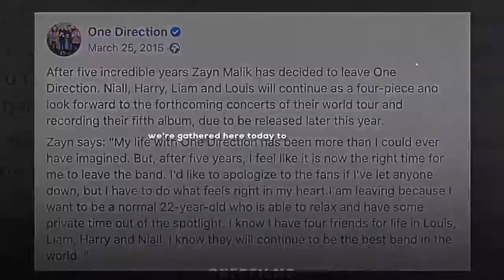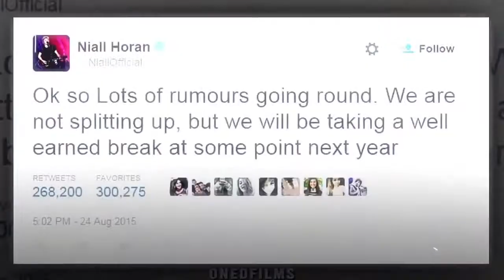one direction; ghost of you. (fmv)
every minute and every hour i miss them..